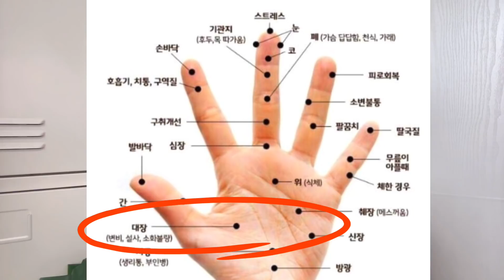식초+베이킹소다로 손박피 후에 검버섯오일로 손마사지!!! 그리고 스티바크림으로 매일 관리해보세요~ 검버섯과 쪼글주름이 사라지고 너무너무 보들보들 해집니다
우리손은 무방비한 자외선 노출,,,,,,잦은 세정과 부족한 보습으로 어느날 갑자기 팍 늙어 버립니다.
그중 가장 보기 싫은 것이 검버섯과...돌출된 혈관,,,쪼글쪼글 얇아진 살같인데요~~

손의 노화의 원인
1.자외선의 무방비 노출로 재생능력이 떨어지고 멜라닌 색소의 과다분비로 검버섯이 올라온다
2. 잘못된 습관과 피하지방이 빠져서 숨어 있던 혈관이 파랗게 드러난다.
3.콜라겐, 엘라스틴, 히알루론산층이 무너짐으로 쪼글쪼글하게 된다.

손관리 팁
1. 따뜻한 물에 소금한꼬집, 식초 한두방울, 베이킹소다 한꼬집을 넣고 족욕처럼 손을 담구어
    검은 각질을 벗겨낸다. 혈액순화도 돕느다.
2.기미, 잡티등 검은 색소에 좋은 타마누 오일로 정성껏 마사지를 한다.
3. 바세린+로즈힙오일+ 동백오일로 손을 바르고 비닐장갑 30-40분
4.핸드크림 +스티바에이크림 좁쌀정도

이렇게 하심 점점점 손도 맑고 깨끗해지고 무엇보다 보들보들해집니다~~
감사합니다

아이허브에서 구매했어요~
아이허브 구매시 꼭!!! 5%추가 할인 받으세요~

오일제품들 구매 정보 공유드립니다^^

미라클 다른 영상도 보세요~}

타마누오일 바세린미강유# 손관리법#검버섯없대는법#기미잡티#잔주름없애기#광노화#로즈힙오일#10년동안